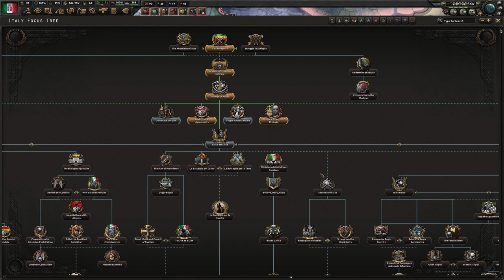SPAIN CALLING! | HOI4 Arms Against Tyranny || Italy Campaign || Episode 2 || HD